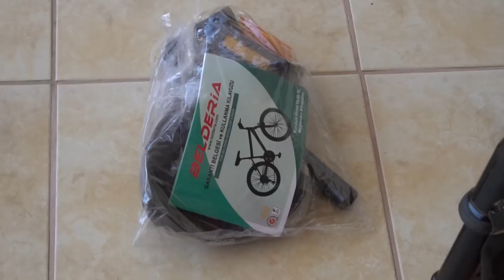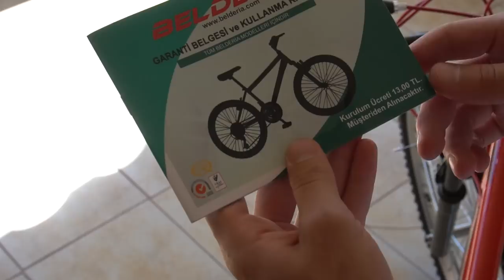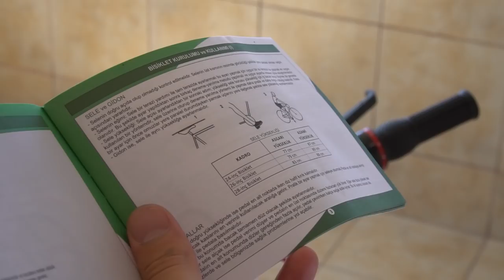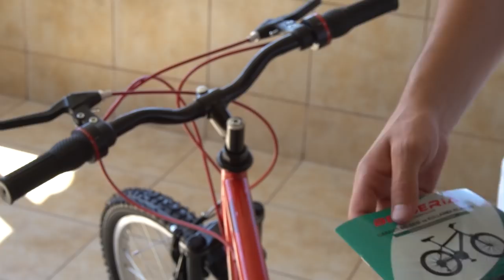299 TL'YE BİSİKLET ALINIR MI ? - KUTU AÇILIŞI & MONTAJ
İkiTekeriz Paylaşım Platformuna bekleriz, burası sizin grubunuz ;)
Saygı ve sevgi çerçevesinde bilgi paylaşımında bulunabilir ve yardımlaşma yapabilirsiniz ;)

BİM'den 299 TL'ye aldığımız bisikletin kutu açılışı ve montajını yapıyoruz, bakalım bizi neler bekliyor :)
İyi seyirler..

Sevgili Familya, fikirleriniz bizim için önemli önerilerinizi ve düşüncelerinizi bizimle paylaşın, daha iyi videolar ve yayınlar için neler konuşalım nelerden bahsedelim :) Teşekkürler, hoşça kalın ;)

Bu linklere bir bakın deriz, güven ile alışveriş yapabilirsiniz. Belki seveceğiniz birşeyler vardır :)